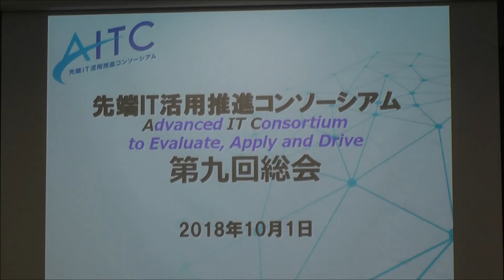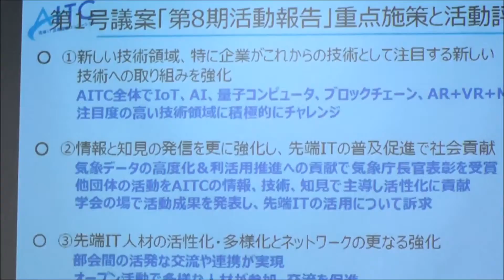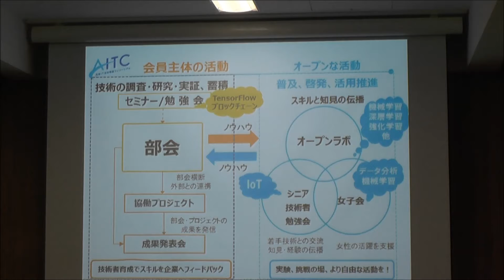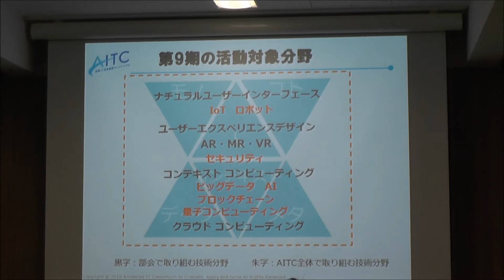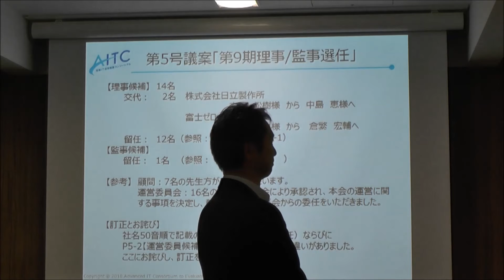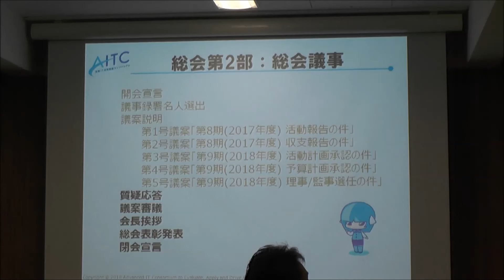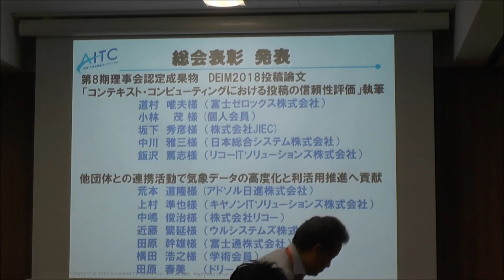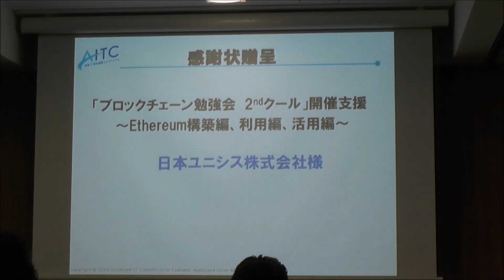2018/10/01 総会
03:10 第1号議案 第8期（2017年度）活動報告の件
11:50 第2号議案 第8期（2017年度）収支報告の件
16:12 第3号議案 第9期（2018年度）活動計画承認の件
21:18 第4号議案 第9期（2018年度）予算計画承認の件
22:45 第5号議案 第9期（2018年度）理事/監事選任の件
27:55 審議結果
30:00 会長挨拶
35:42 総会表彰＆感謝状贈呈

なお、総会記念講演の動画公開はありません。